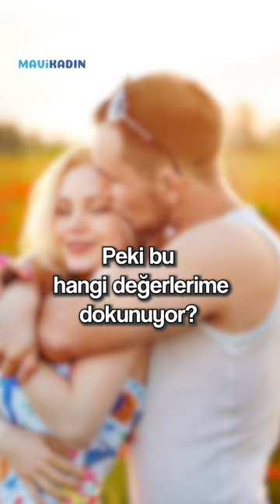Başarı İçin Kaç Tekrar Yapmak Gerekiyor? - Mavi Kadın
Profesyonel Koç Aysel Eker, başarılı insanlrın hedeflerine ulaşmak için yaptıkları tekrar sayısı üzerinden doğru sorular ve cevaplarının nasıl bulunacağını anlayıtor.